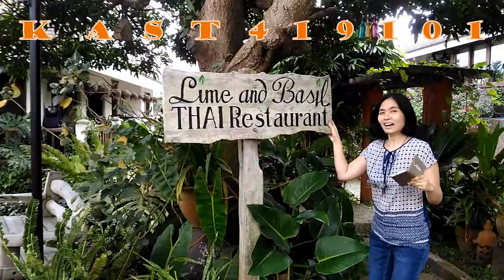LIME LA LUZ (KAST419101) SUȠGLASSΞS @ NiGHT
Lime La LuZ PROJECT Lissat and Voltaxx 1
Lissat & Voltaxx – Sunglasses At Night
(Dj Sweetlana Remix)
LiMÉ LΔ LüƵ (KAST419101) SüȠGᏝΔƧƧΞS @ ИiGHT
OMEG@NGEL
ALPH@KAISER
RAVEN SOLO
SHOGUN AXL
LίℳÉ £Λ ŁṲƵ (KAST419101) SṲȠGᏝΛƧƧΞS @ ИίGHτ
— ⁂ SHOGUN Ջ※Ջ AXL ⁂™ —